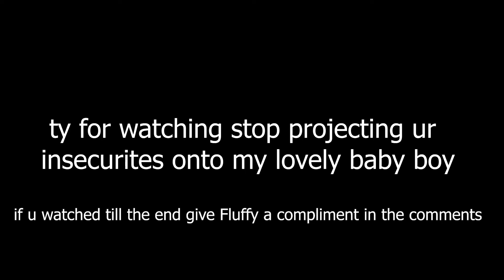My Cat Got Cyberbullied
stop bullying Fluffy